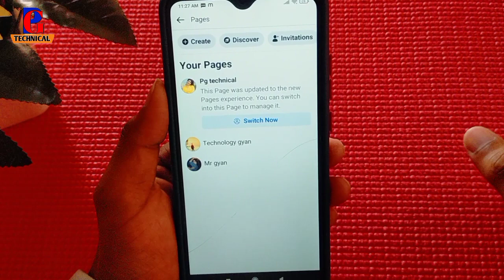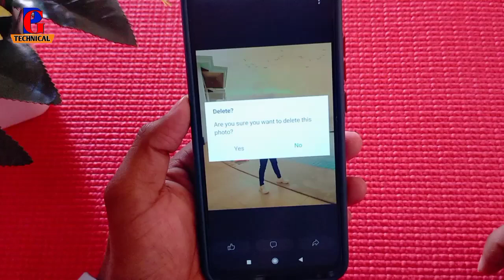facebook lite me page ka profile photo delete kaise kare ! how to delete fb lite page profile photo